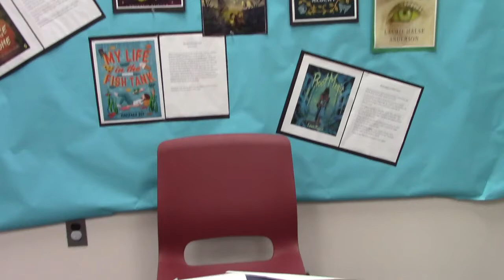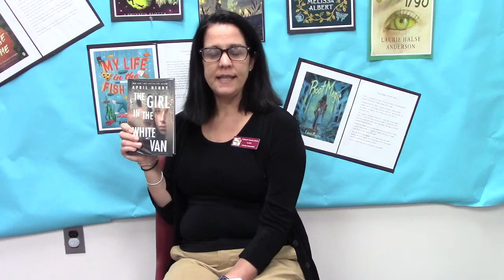Book Starter Saturday: The Girl in the White Van by April Henry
This video was uploaded by Culpeper County Library

Let Lori tell you about this chilling mystery that will keep you on the edge of your seat! When two teenage girls are kidnapped, they'll do whatever it takes to escape! But will they be able to in time? You'll have to read to find out!

The Girl in the White Van by April Henry can be found in our YA section.